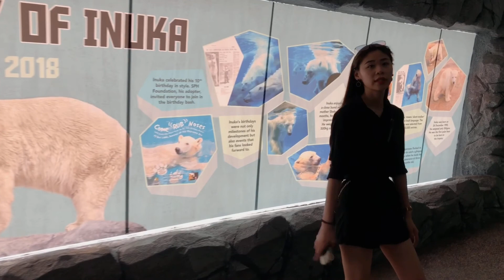新加坡动物园一日游